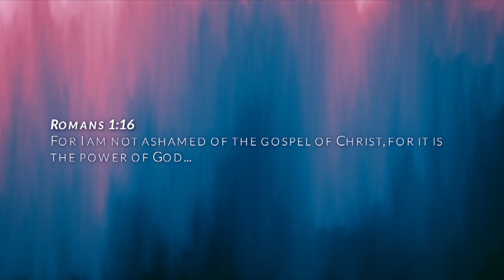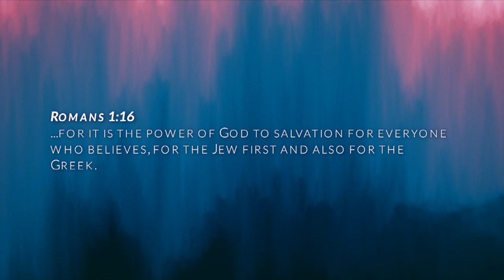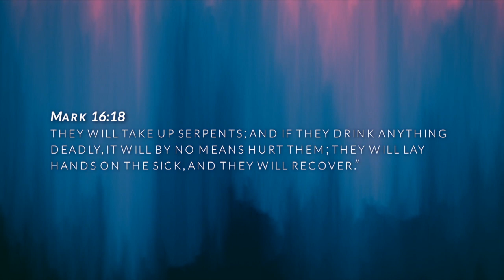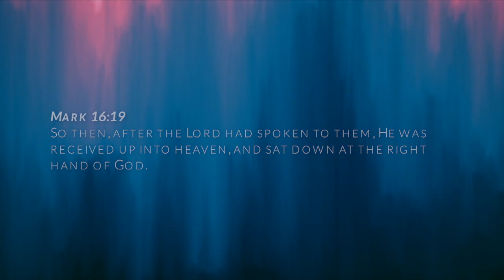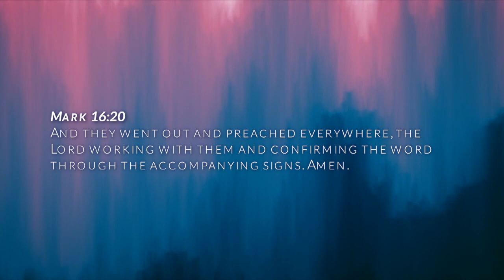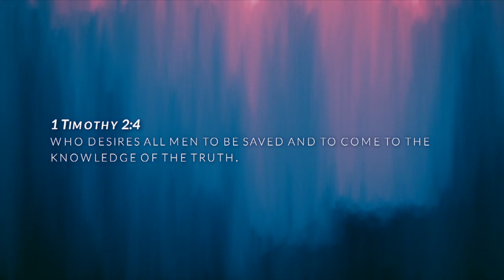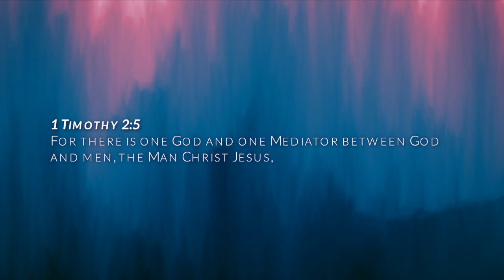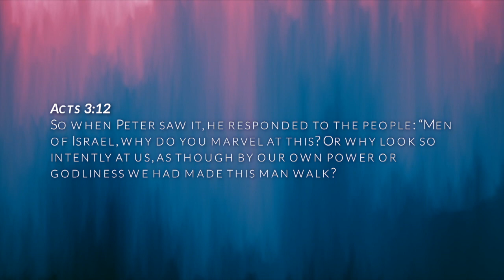There is Power in the Name of Jesus - Pt 3